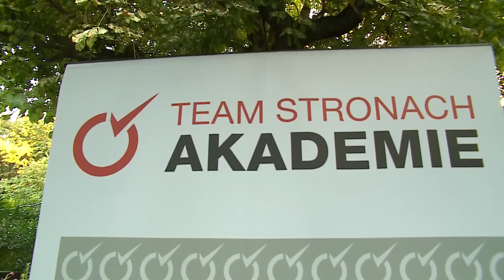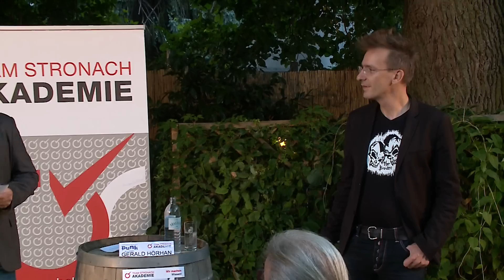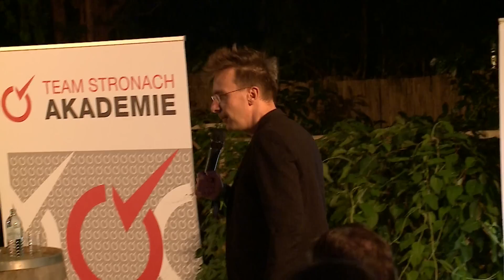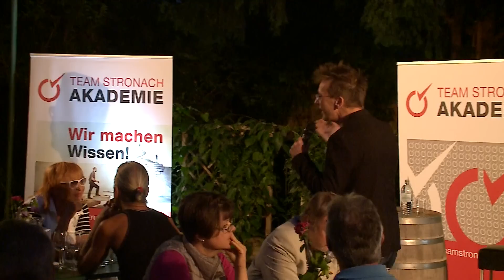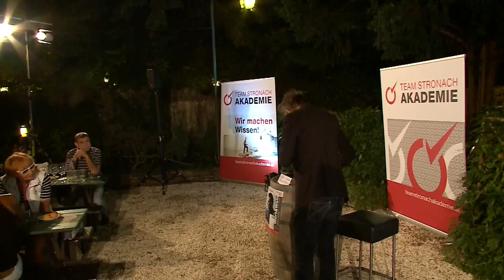Warum ihr schuftet und wir reich werden – Vortrag von Investmentpunk Gerald Hörhan:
Die Mittelschicht ist selbst schuld an ihrer Finanziellen Lage. Als „Konsumidioten“ liefern sich viele dem Finanzsystem aus. Kleinanleger lassen sich abzocken. Wir wollen frei sein, sind aber durch Schulden gefesselt.  Investmentpunk Gerald Hörhan, Multimillionär und Bestsellerautor, erklärt provokant und pointiert, wie man diesem Hamsterrad entkommt.